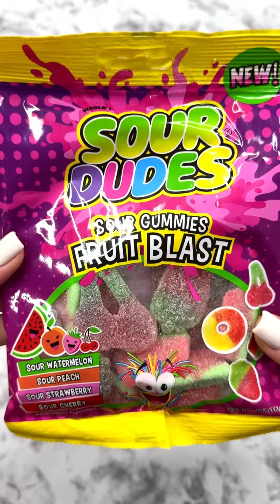Filling Platter with Sweets and Sour ASMR